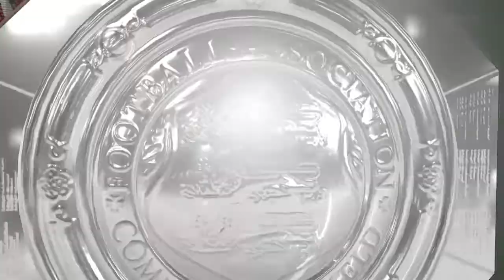Manchester United vs Liverpool charity shield